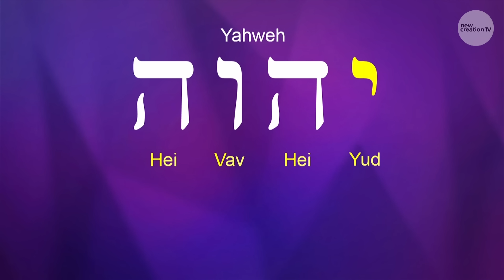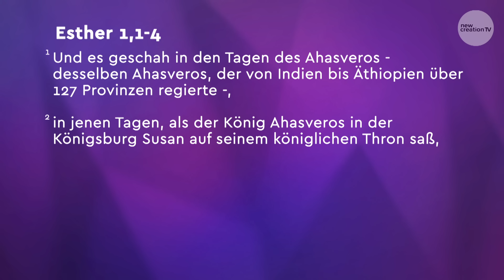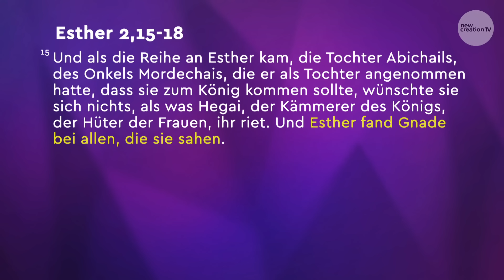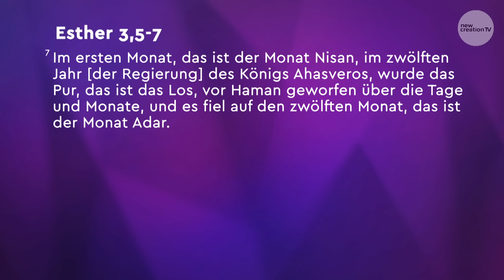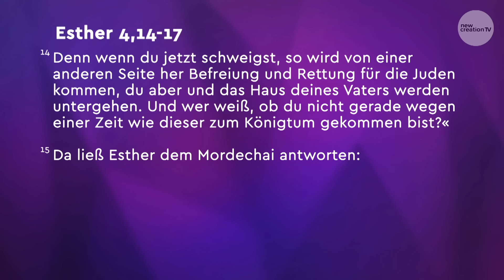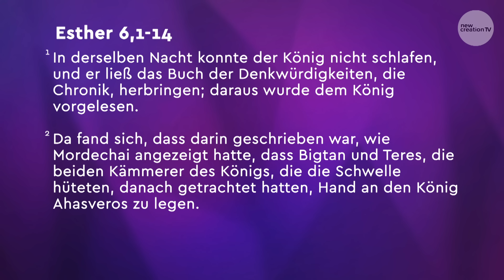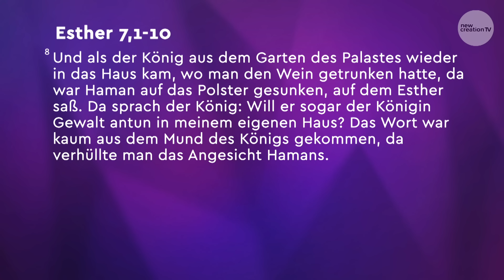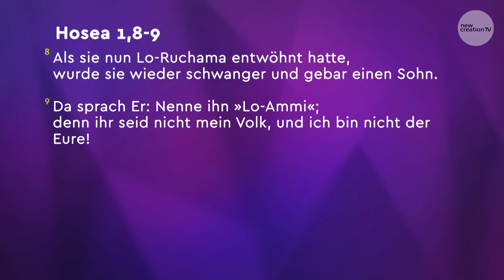Wo ist Gott inmitten deiner Not? (Predigt in kompletter Länge) I Joseph Prince I New Creation TV dt.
Wo ist Gott, wenn alles drunter und drüber geht und eine Veränderung weithin nicht zu erkennen ist? In dieser ermutigenden Predigt von Joseph Prince erfährst du durch die Geschichte von Esther, wie Gott im Verborgenen meisterhaft das Ruder in die Hand nimmt, selbst wenn man meint, er habe einen im Stich gelassen. Entdecke, wie dein Gott den Spieß umdrehen kann – ob es nun eine Krankheit ist oder jemand, der dir schaden will – und dich unbeschadet, siegreich und sogar geehrt aus der Situation herausführt. Erkenne, dass noch nicht alles verloren ist und wie Gott gerade dabei ist, deine Probleme in Chancen zu verwandeln und alles zum Guten zu führen! Denn Gott ist da, inmitten deiner Not!

Über diese Folge: Dies ist die Predigt „Wo steckt Gott, inmitten deiner Not?“, die Joseph Prince am 25. April 2018 gehalten hat.

00:00:00 01 Einleitung: Ein Lichtblick für deine Tiefpunkt-Tage
00:06:54 02 Gott zieht die Fäden im Verborgenen!
00:19:01 03 Vorhang auf für die Esther-Geschichte
00:24:37 04 Mit Gottes Hilfe kommst du weit
00:32:01 05 Sei gespannt! Segen ist auf dem Weg zu dir
00:41:46 06 Keine Lage ist zu verfahren, als dass Gott sie nicht wenden könnte
00:56:43 07 Auch wenn du scheiterst, lässt Gott dich nicht im Stich
01:07:20 08 Übergabegebet & Segen

Die Inhalte in diesem Video haben keinen Vorrang vor einer professionellen medizinischen Beratung. Wenn Sie oder ein Ihnen nahestehender Mensch ein gesundheitliches Problem haben oder sich bereits in ärztlicher Behandlung befinden, wenden Sie sich bitte an einen qualifizierten Mediziner oder Gesundheitsdienstleister. Verstehen Sie das, was in diesem Video gezeigt wird, auch nicht als Erlaubnis oder Ermutigung, Ihre Medikamente abzusetzen oder sich nicht in ärztliche Behandlung zu begeben. Auch wenn wir keine Garantien geben und uns bewusst sind, dass die Ergebnisse bei jedem Menschen anders ausfallen, ermutigen wir Sie, den Herrn stets um seine Weisheit und Führung in Bezug auf Ihr spezielles gesundheitliches oder medizinisches Problem zu bitten und zu suchen. Wir stehen weiterhin im Glauben und bekräftigen Gottes Wort und Heilungsversprechen mit allen, die glauben.